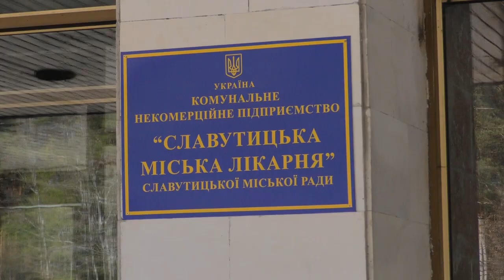Інформація про результати ПЛР тестів.